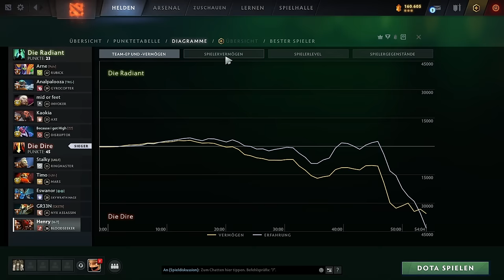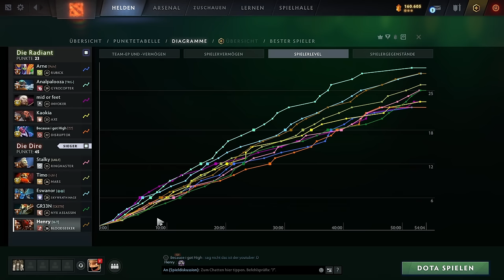Spannendes Spiel mit Magic Bloodseeker | Dota 2 Gameplay, deutsch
Lange, knappe Partie mit Carry Bloodseeker.

Dota 2 in 2024, Blooseeker core safelane immortal gameplay, german commentary. BS Dota 2 Gameplay in 2024.

How to play Dagon Bloodseeker in Dota 2, german gameplay guide.
Dota 2 magic bloodseeker guide explained. Dota lernen, ein Gameplay mit Henry.